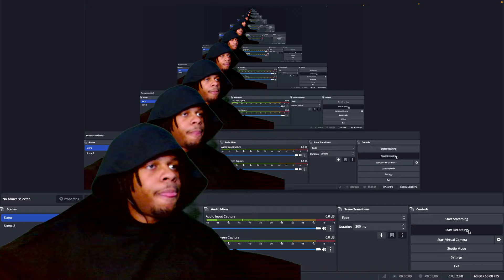BTS [방탄소년단 '봄날] Spring Day (REACTION)